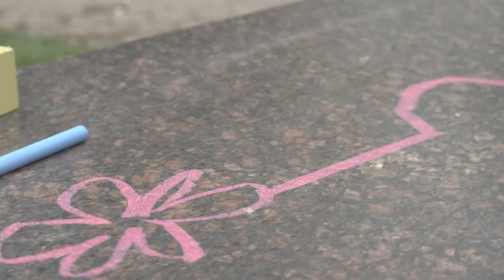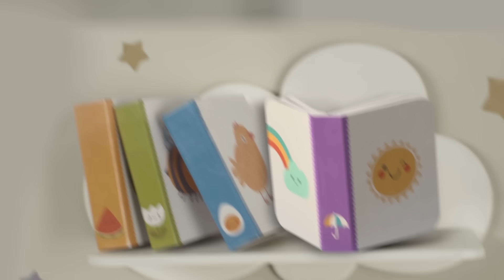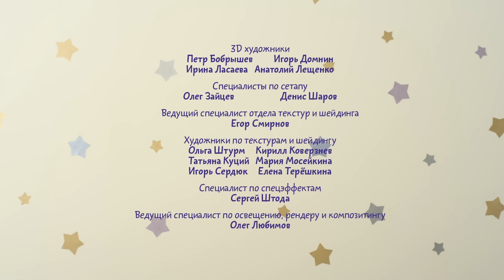Малышарики - Бабочки (Серия 112) Развивающие мультики для самых маленьких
Малышарики 112 серия - Бабочки. Подвижные игры
Малышарики вышли погулять. Пандочке нравится прыгать, крутиться и вертеться. А Нюшенька хочет быть бабочкой, а Ёжик хочет рисовать. Как же им поиграть всем вместе?
В этой серии мы узнаем, что такое подвижные игры, в которые можно играть на улице.

Как приучить малыша умываться? Научить чистить зубы, ложиться вовремя спать? Проще всего это сделать с веселым мультиков "Малышарики"